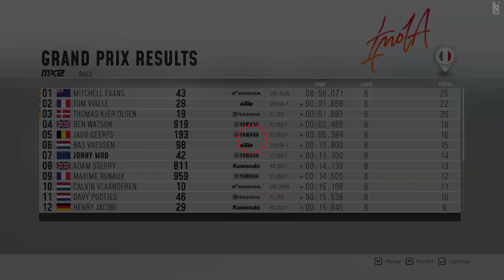MXGP 2019 - Imola Gameplay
MXGP 2019 No Commentary gameplay on Imola Track

Playing with Xbox One Controller